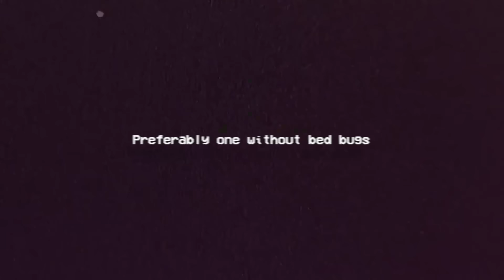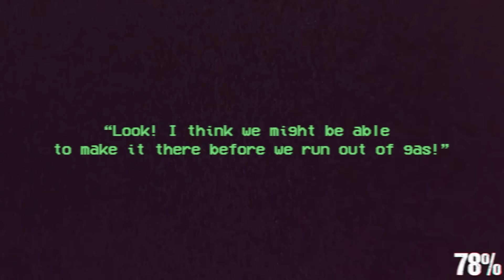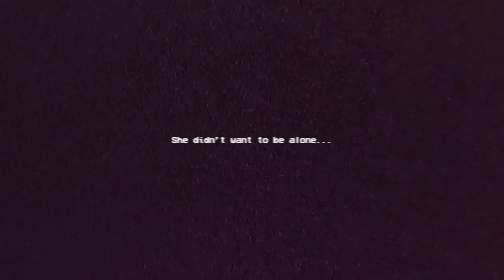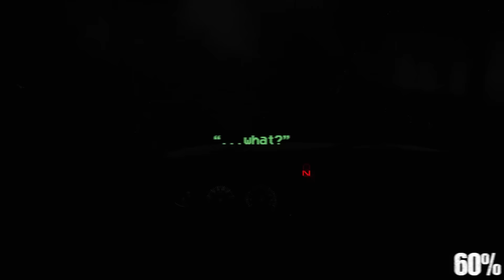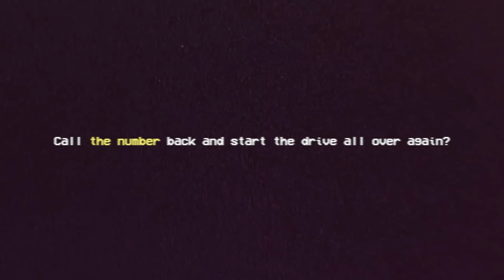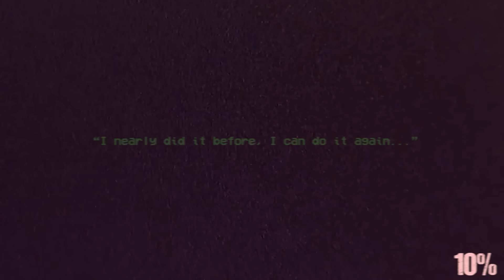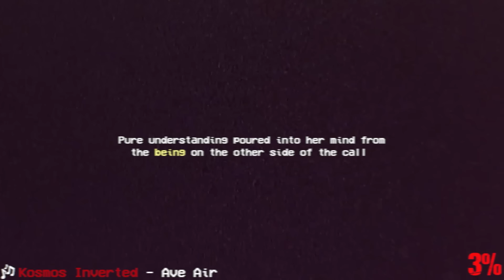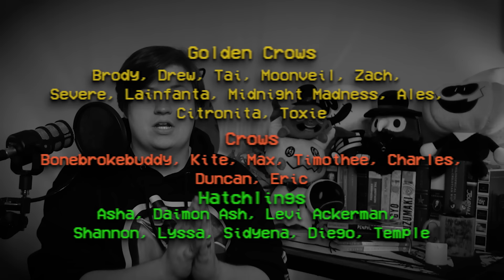The HORROR Hiding in Appalachia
Backroad is a story that draws inspiration from many places. It takes technological elements reminiscent of analog horror, audio heavy-storytelling inspired by The Magnus Archives, and a setting that draws from the worlds of The Left Right Game,  The Twilight Zone, and Japanese folklore.

Most critically, however, It draws from my own fears. I find driving to be an incredibly tense and stressful experience, and I wanted to communicate at least a few of my fears through this story. I hope that by the end of it, you see a little bit of the horror I see in the Backroads.

Here, in the first episode of PANOPTICON, we see Sarah Lewis as she is ripped from the life she understood and thrown into a world not made for humans. A world where her mind must fight to comprehend rules that she was never made to experience.

Special thanks to @minaxa for lending his voice as the 911 Operator!

Also, thanks to Draxxom for the wondeful (and horrific) art in the thumbnail!

Enjoy the episode? Consider becoming a patron to support more episodes of PANOPTICON

READING LINK
Feel free to do your own readings and analysis of this story!

Please go support this developer! This game has been such a massive inspiration to me over the years, and I would love for it to get more attention.
~Chapters~
0:00 Intro
1:17 Chapter 1
17:15 Chapter 2
33:34 Chapter 3
46:11 Outro

Hungry for more? Check out my horror analysis playlist where I talk about analog horror and ARGs like Vita Carnis, Greylock, and Liminal Land!

The Valley of Watchers will open soon.